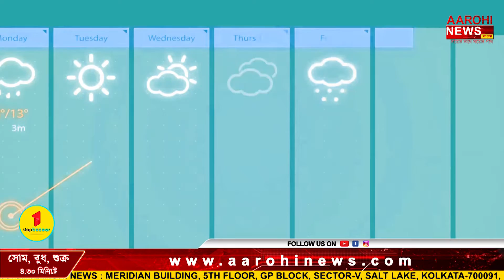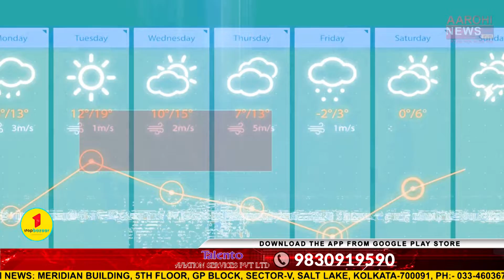শহরে নিম্নমুখী তাপমাত্রার পারদ, শুক্রবার মরসুমের শীতলতম দিন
চলতি সপ্তাহের শুরুতেই বাংলায় থিতু হয়েছে শীত। শুক্রবার শহরের তাপমাত্রা আরও কিছুটা নামল। যার জেরে শুক্রবার মরসুমের শীতলতম দিনের তকমা পেল।

@Aarohi News